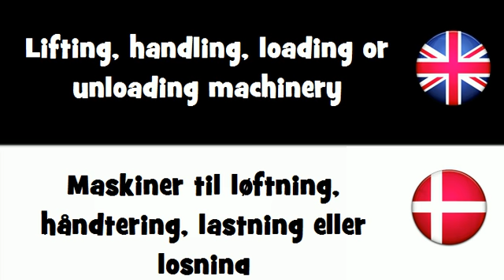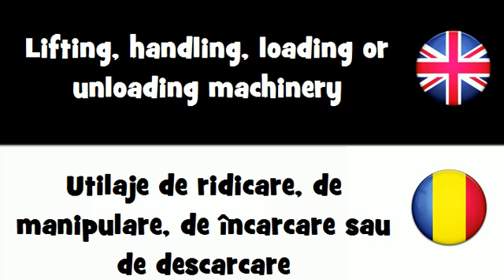SAY IT IN 20 LANGUAGES = Lifting, handling, loading or unloading machinery